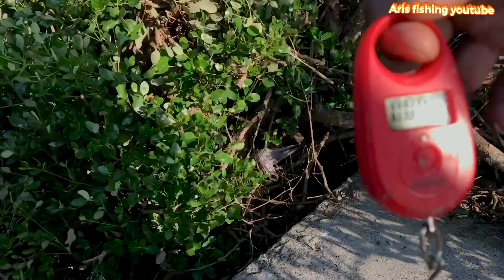Mancing ikan kakap putih jadi tonton warga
Kembali...!!Mancing kakap putih barramundi dan kerapu dapat bonus ikan babon umpan udang hidup
set tackle
Joran ul:2,6lb
PE :No 2
Lider:25 lbs
Kail No :6
Umpan:udang hidup
Real:shimano 2000
Umpan ikan barramundi,
Umpan udang hidup,
Sarang ikan barramundi,
Mancing ikan kakap putih,
Mancing kakap putih umpan udang hidup,
Rekor barramundi,
Vlog mancing,Mancing ikan barramundi.